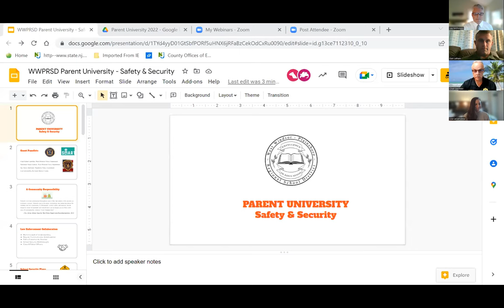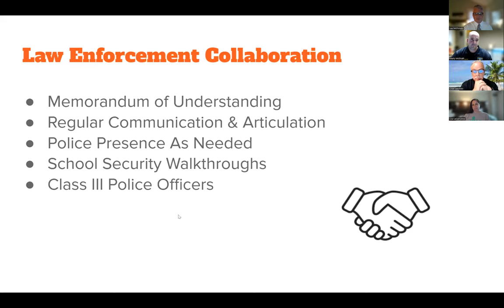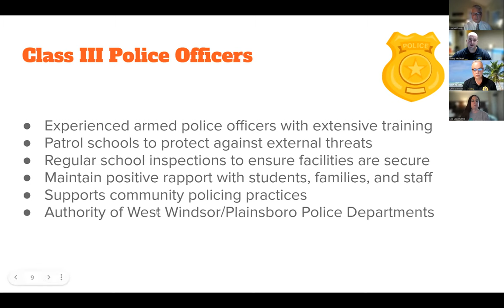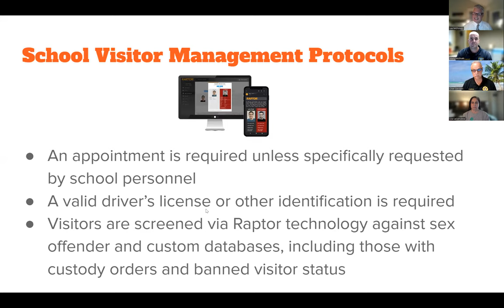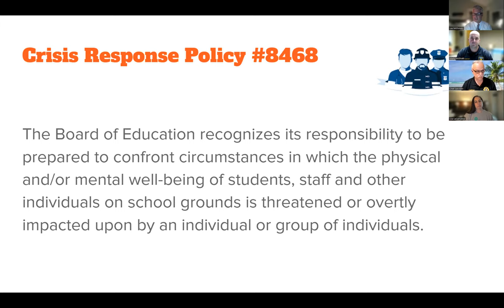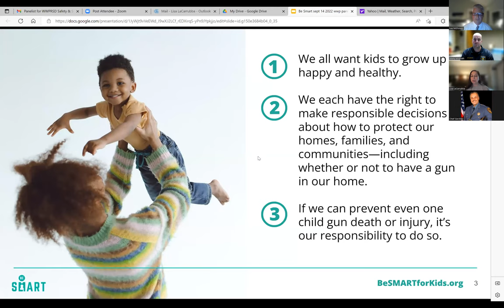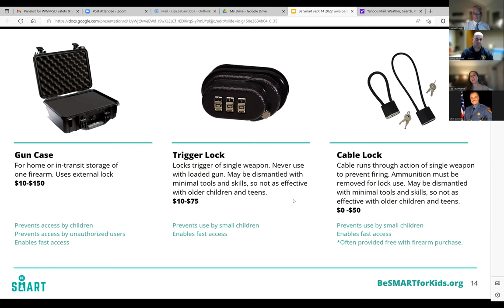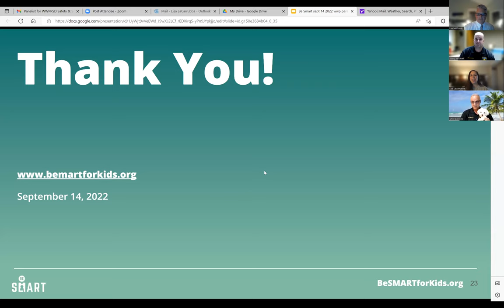Virtual Parent University: Safety and Security - Sept. 14, 2022